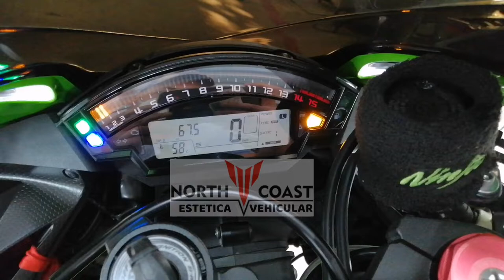KAWASAKI NINJA ZX10RR ESCAPE SC PROJET TIRANDO FUEGO EXHAUST SOUND